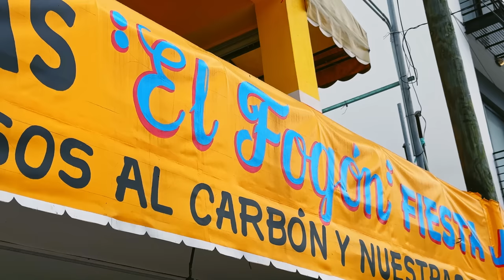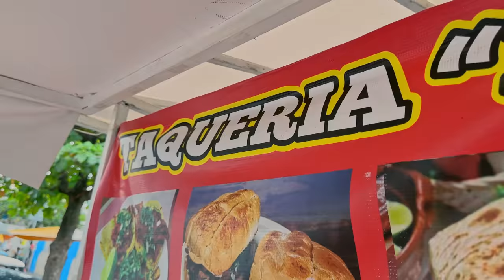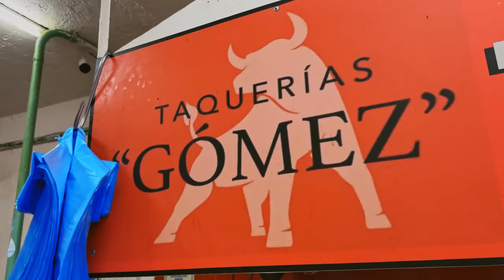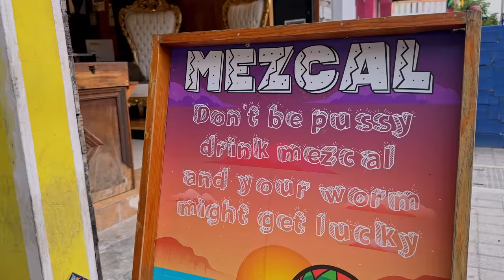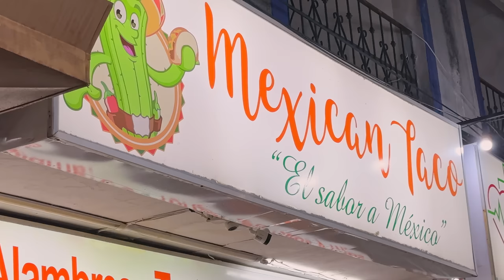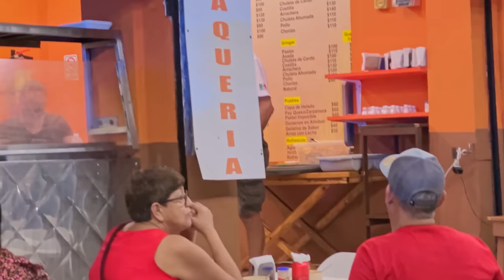Taco Tour in Playa Del Carmen, Mexico!! Completely Different From Mexico City!!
🎬CREDITS:
VIDEO EDITOR »  Khang Bui